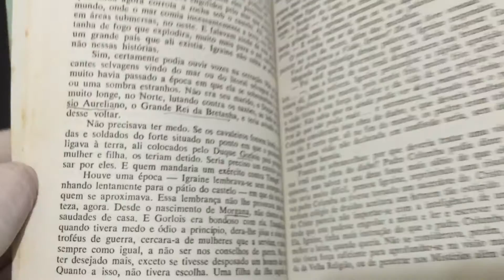IMG 6042Livro 1 As Brumas de Avalon A Senhora da Magia